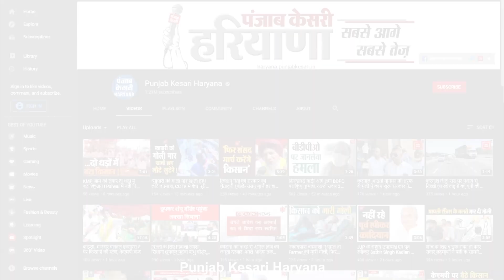उत्तराखंड, यूपी और हिमाचल जाने वाली बसें बंद, यात्रियों को हो रही खासी दिक्कत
कोरोना के चलते हरियाणा रोडवेज ने दूसरे राज्यों में जाने वाली बसों पर पाबंदी लगा दी थी... जिनमें से कई बसों का अभी तक परिचालन नही किया गया... कोरोना मामले कम होने के बावजूद उत्तराखंड उत्तरप्रदेश ओर हिमाचल के रूट पर चलने वाली बसों पर फिलहाल रोक जारी है...जिसके चलते इन राज्यो में जाने वाले यात्रियों को खासी परेशानियों का सामना करना पड़ रहा है.